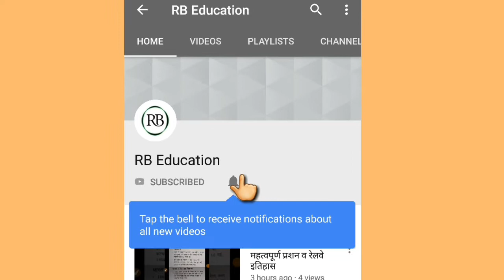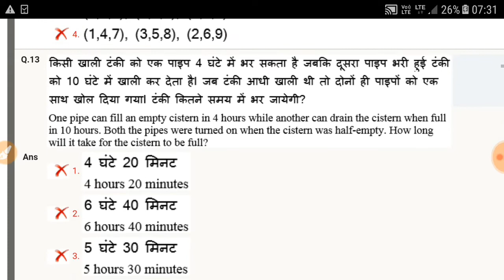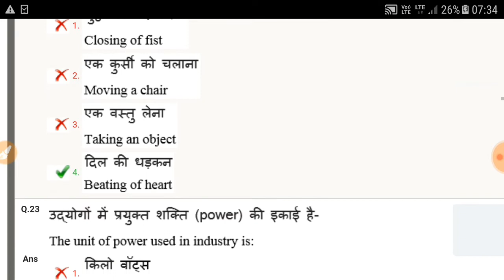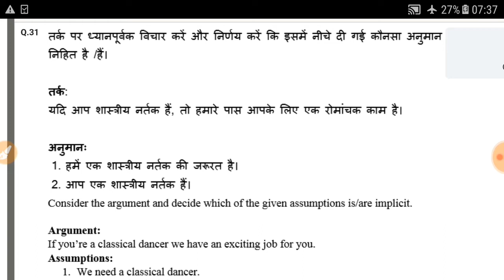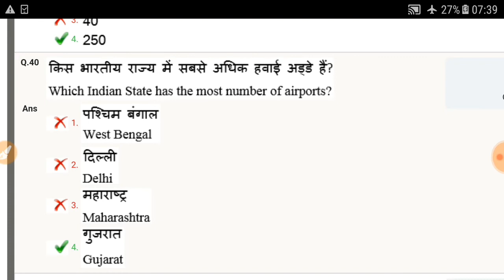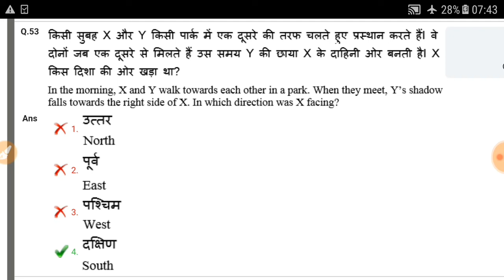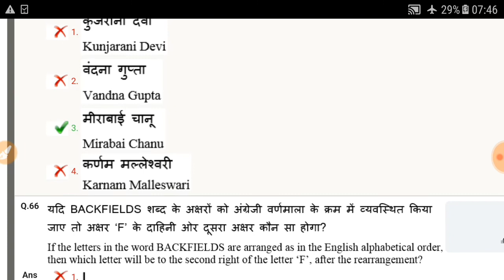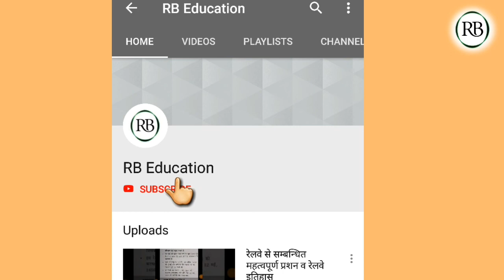Railway ALP and Technical Paper || 13 August 2018 Evening shift (4-5pm)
Hi friends
Welcome to RB Education